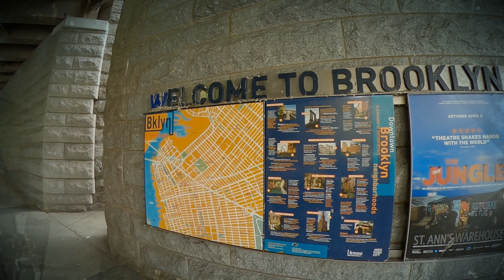Brooklyn Bridge-Manhattan to Brooklyn -Lose Pounds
Walking the Brooklyn Bridge-Manhattan to Brooklyn -Lose Pounds
Walking on the Brooklyn Bridge is on many people's bucket list This video was created to help anyone exercise as home while they are indoor walking on a treadmill, running on a treadmill, cycling, rowing, or even using handheld pedaling devices for cycling with the arms. As in all of these, videos I practice social distancing or at least 6 feet and keep a mask with me at all times just in case I can not avoid being closer to others. I will at times put on my mask due to COVID-19 at times in the video. This is exercising for COVID 19 healthy lifestyle. I make these videos to help others lose weight and help with their weight loss journey.  I will upload walks on a mostly daily basis. Please follow me on this journey. Please leave supporting comments so we can share ideas and maintain a healthy lifestyle together.  The videos will usually start with a thumbs up and end with a thumbs up. I challenge everyone to watch from the beginning thumb to the end thumb as if we are walking together.